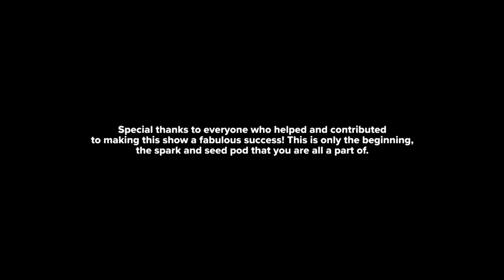A BIG ANNOUNCEMENT & HAPPY NEW YEAR!!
Nothing special... Just a BIG ANNOUNCEMENT!

👋🏼 Hello SimpleSquads! 😘